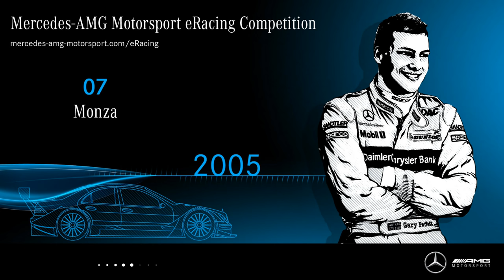Découverte #115 : Mercedes Classe C - DTM 2005 (Raceroom) [2K]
➥ A l'occasion des 30 ans de présence de Mercedes dans le championnat Allemand de voitures de tourisme, Raceroom propose de piloter des modèles emblématiques de la marque. Les modèles des années 1992, 1995, 2003, 2005 & 2015 ont été retenus et seront proposés aux joueurs pour tenter de se qualifier pour un événement final qui verra les meilleurs pilotes récompensés. Depuis minuit, vous pouvez découvrir le dernier modèle proposé dans la série de "compétitions" sur le circuit de Monza en Italie. L'occasion de tester cette dernière machine diaboliquement rapide pour une voiture de tourisme !